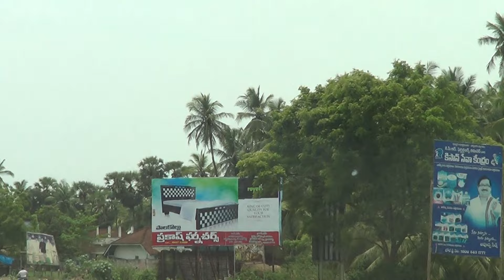Naraspur By-Pass Road on Malkipuram to Palkol Road-East Godavari District-Andhra Pradesh